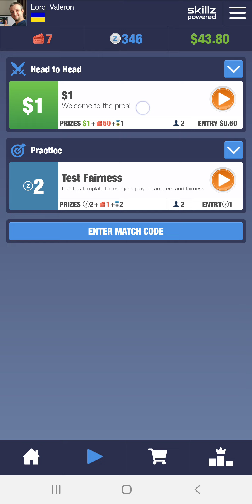October 26, 2022